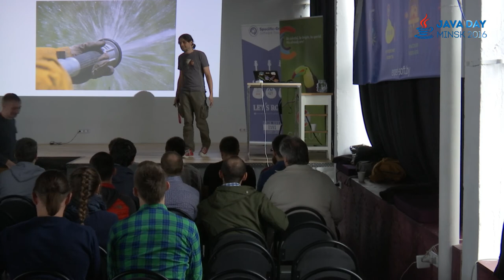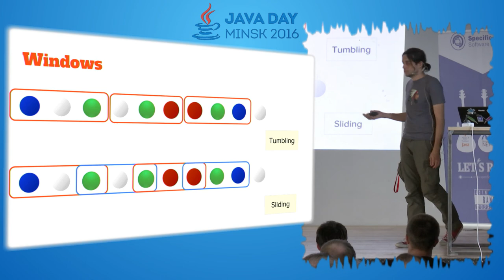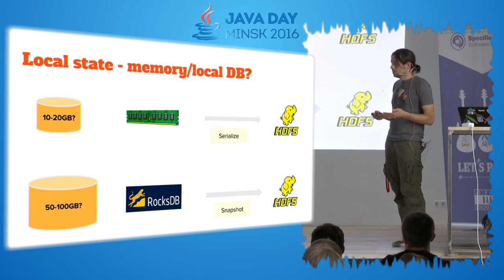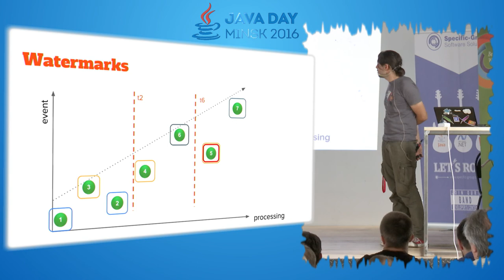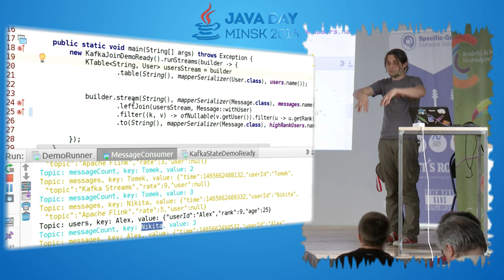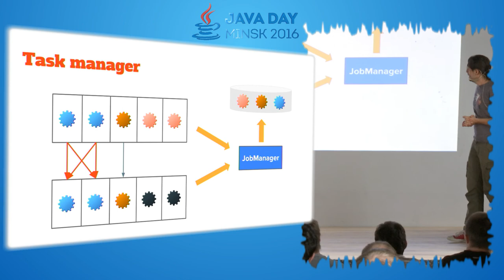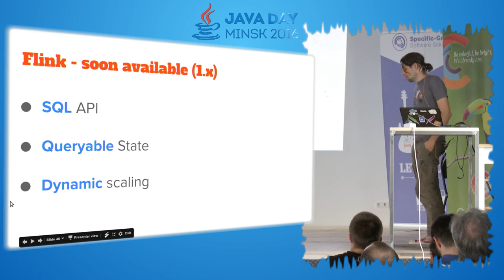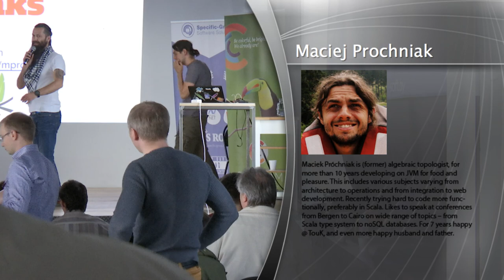Maciej Prochniak. Streams, flows and storms - how not to drown with your data?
The landscape of stream processing frameworks gets more and more complicated.Some time ago Apache Storm was the only boy/girl in town. After that Spark Streaming emerged, then Apache Flink - European answer to Storm & Spark. What's more - just few days ago Apache Dataflow entered incubation stage - aiming at API unification and backed by Google. I'm not even mentioning Samza, Flume nor projects that failed to gain traction.In the talk I'd like to clear things a bit to help listeners (and myself) decide - which of above fit particular needs and which ones are stable enough to be used without fear.